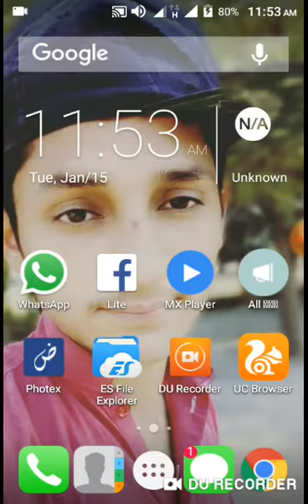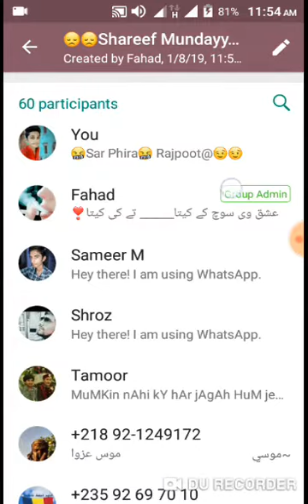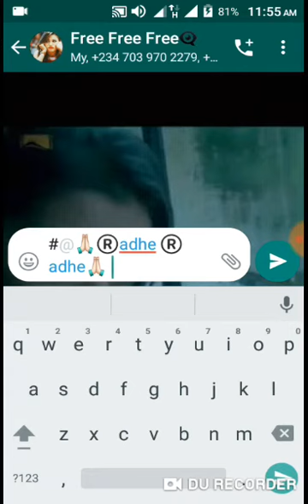WhatsApp new Amazing update😱😱😃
•Hi√√
•Gyes √
I hope Ap ko video achi large ho gey•
Or maze video dakna k laya  Channel ko ™subscribers™ kir LA √
®Links•